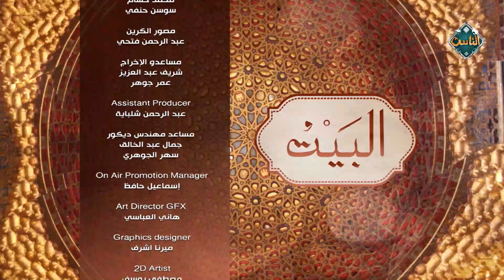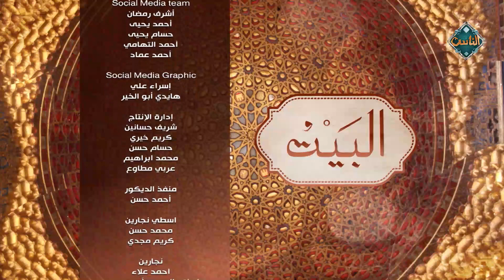البيت | الحلقة الكاملة | 5-6-2023